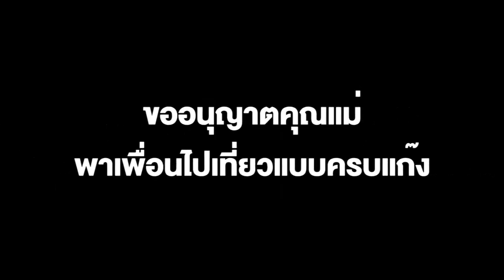ใจอ่อนเถอะคุณแม่! แก๊งเพื่อนอัดคลิป ขอแม่พาเพื่อนไปเที่ยวทะเล